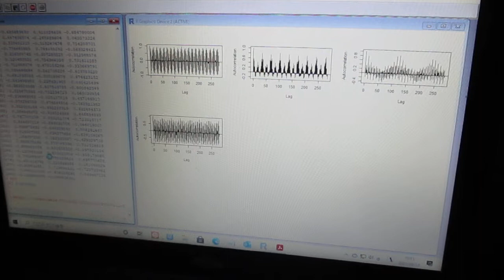超音波の音圧解析（自己相関）Ultrasonic-labo